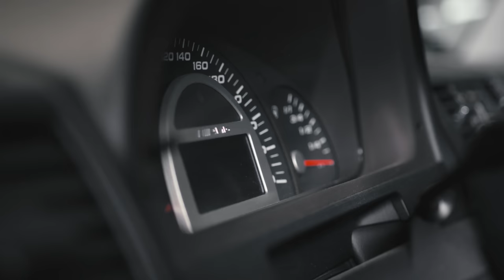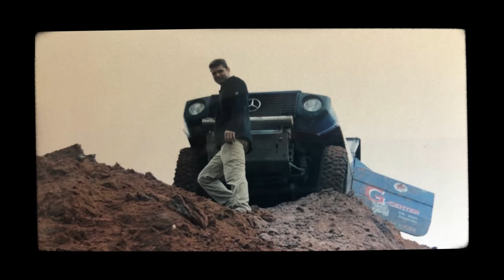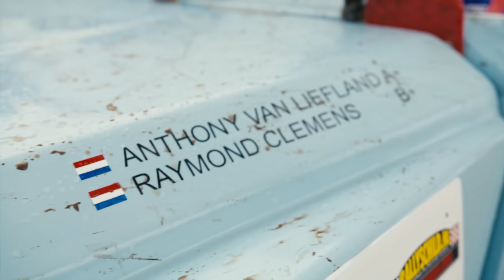A Life Dedicated to the “G” | G-Class Strong Stories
Even as a child, Anthony van Liefland was fascinated by the G-Class. And this passion led him to a collection of 18 off-road legends. What makes such a lifelong passion?